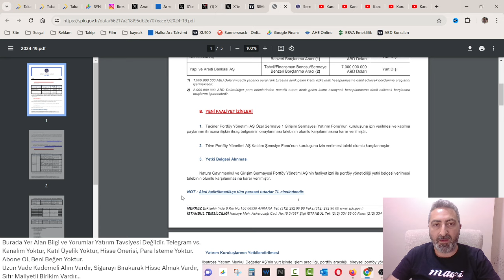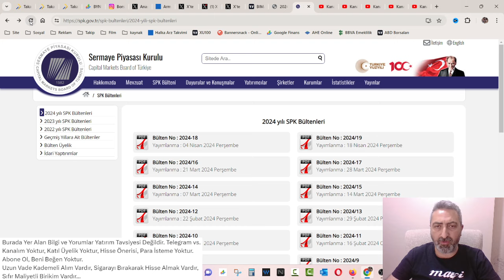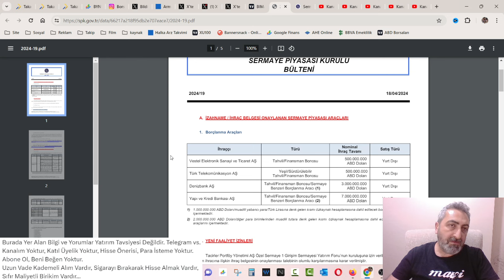SPK Yeni Bülten Geldi Çok Bekledik Sabah İş Var Dedik Yeni Halka Arz Dedik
SPK bülteni nihayet yayınlandı. Her ne kadar istediğimiz olmasa da bu bültende yok yok...